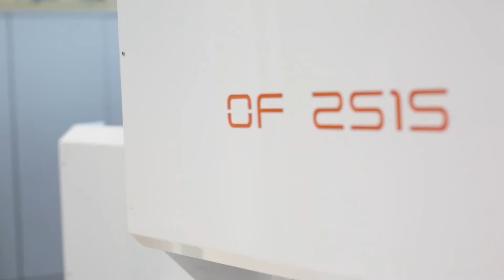Cutting dieboards with OFPRL COMBINATED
Si possono realizzare sistemi combinati per lavorazioni su
fustelle piane e rotative, utilizzando i modelli per taglio di
fustelle piane OF 2515  abbinato al modello di
taglio di fustelle rotative OFRL Compact.
Il sistema combinato è così composto da due sistemi
indipendenti (piano e rotativo) ed è dotato di una sola sorgente,
così da contenere il relativo costo di produzione ed il prezzo
finale di vendita e da soddisfare le maggiori richieste
del mercato.
Nel sistema combinato la sorgente laser, attraverso un
apposito deviatore posizionato all’uscita della stessa, può
inviare il fascio laser al sistema di taglio piano o al sistema di
taglio rotativo, in base alle reali necessità dell’operatore.
E’ prevista la possibilità di separare i due sistemi piano e
rotativo del sistema combinato per la lavorazione delle fustelle,
in caso di necessità e/o di aumenti di produttività, installando
una seconda sorgente su uno di essi.
Combo systems can be carried out for workings on flat and
rotary die-boards, by using the OF 2515 models for cutting flat die-boards combined with the OFRL
Compact model for cutting rotary die-boards.
The combo system is made up of two separate (flat and rotary)
systems yet with a single source, in such a way as to limit the
production costs and final sales price, and to meet the highest
market requests.
In the combo system, the laser source, through an appropriate
deviator placed on its outlet, can send the laser beam to either
the flat or rotary cutting system, based on the operator’s actual
needs.
The flat and rotary systems of the combo may also be
separated to work on die-boards independently, in case of
need and/or increase in productivity, by installing a second
source on either system.